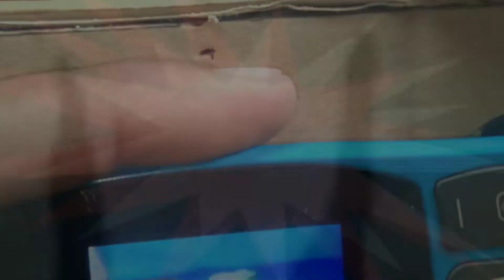How To Make DSLR Camera At home || Cardboard Camera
How To Make DSLR Camera At home || This video coming .

                                    TNX